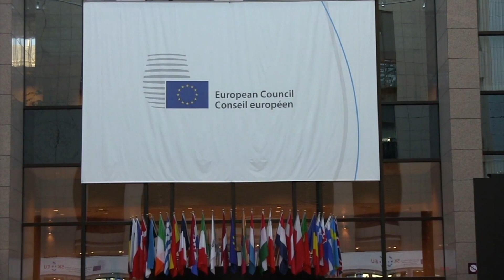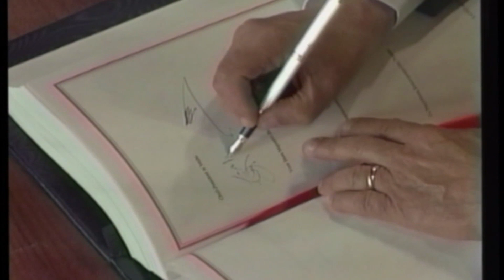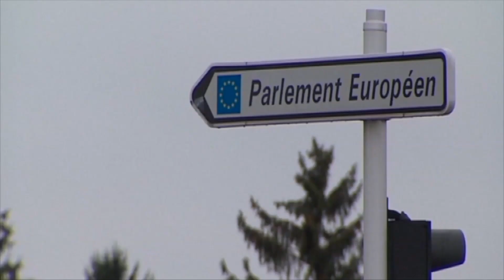"Ħidma biex igawdi l-poplu"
Mill-ftehim importanti milħuq fis-Summit tal-Unjoni Ewropea fil-bidu tal-ġimgħa se jkunu qed igawdu ċ-ċittadini Maltin, kisba ewlenija grazzi għall-ħidma sfieqa li Partit Nazzjonalista fil-Gvern wassal lil Malta sabiex tissieħeb fl-Unjoni Ewropea.

Servizz: Francesco Catania
Filmat: Arkivji
Muntaġġ: Liam Briffa